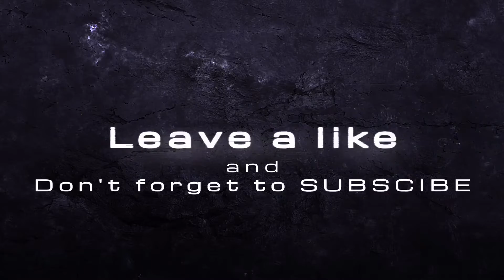Asphalt 8 Funny Moments and Stunts #8 To celebrate 150 SUBSCRIBERS!!!! :D Let's go for 200 now!!! :)